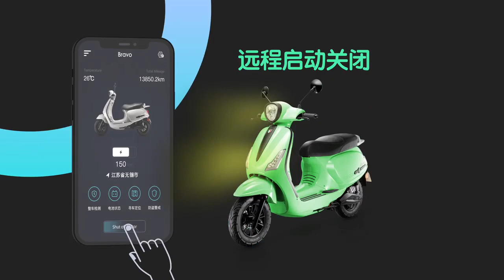2021 most popular smart e-scooter